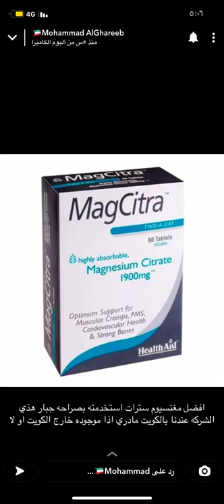‏المغنيسيوم +البوتاسيوم+ الفوليك اسد-اليود -اوميقا3 /المعالج بالطب التكاملي أبو ضاري